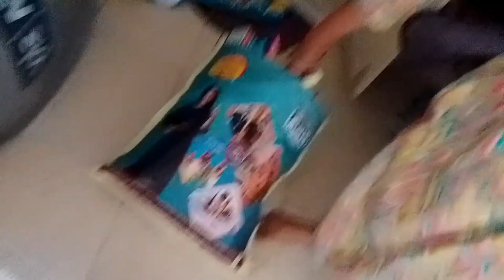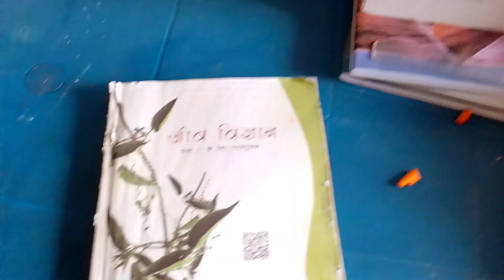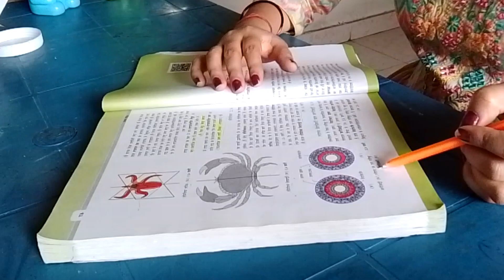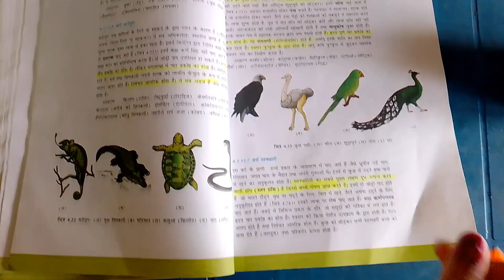🎯Teaching aspirant | जिनका CTET नही हुआ 📚housewife study with two kids🔥motivation for all aspirants